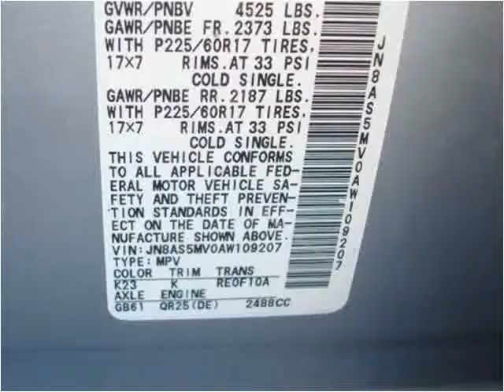2010 Nissan Rogue Used Cars West Chester PA